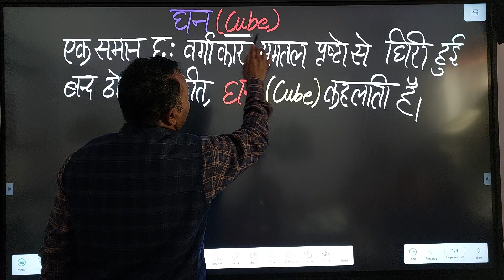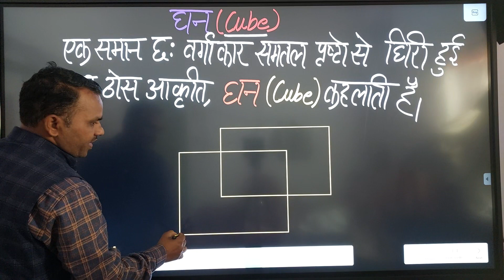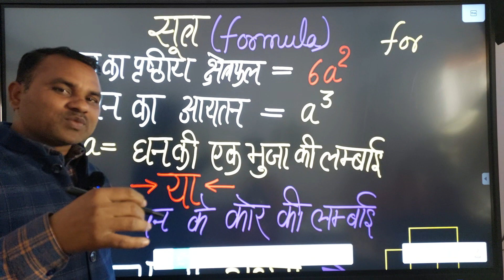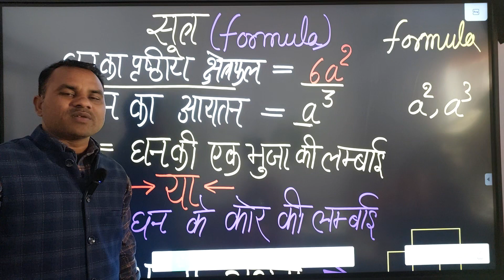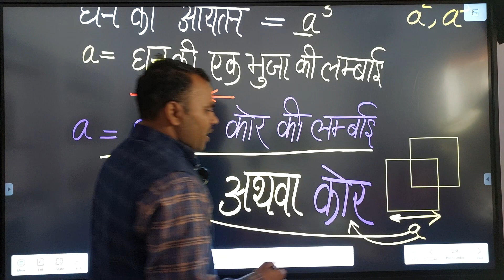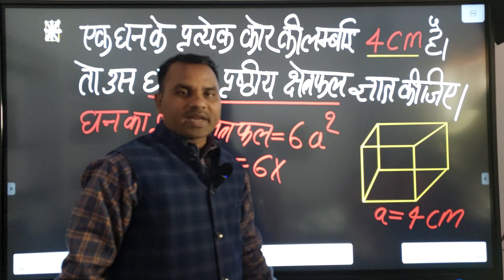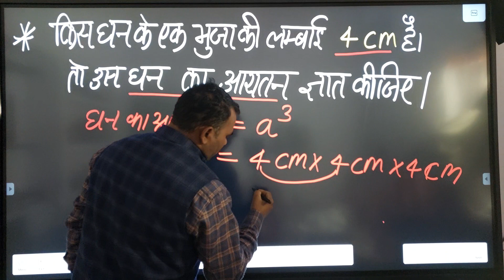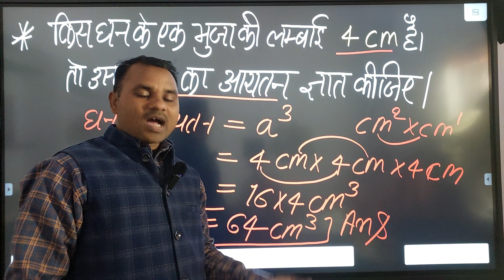घन का पृष्ठीय क्षेत्रफल और आयतन |ghan ka prasthiy kshetrafal aur aayatan | Cube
इस वीडियो को देखने के बाद आप समझ जाएंगे की घन का पृष्ठीय क्षेत्रफल और घन का आयतन कैसे निकालते हैं और इसके साथ-साथ

[ also watch theses important video]

घनाभ का पृष्ठीय क्षेत्रफल और आयतन निकालना सीखें -
त्रिभुज का क्षेत्रफल ( हीरोन के सूत्र से) निकालना सीखें-
वृत्त का क्षेत्रफल और परिमाप निकालना सीखें-
आयतन का क्षेत्रफल और परिमाप निकालना सीखें-
वर्ग का क्षेत्रफल और परिमाप निकालना सीखें-
अर्धवृत्त का क्षेत्रफल और परिमाप निकालना सीखें-

    your question:-
-ghan ka aayatan
-ghan ka kshetrafal kaise nikale
-घन का  पृष्ठीय क्षेत्रफल का सूत्र